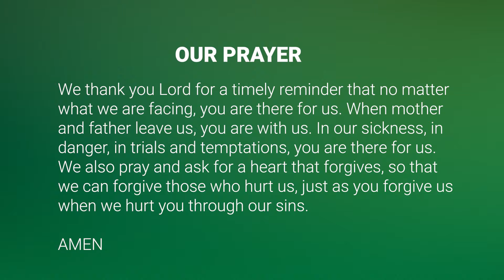Season 7 Episode 13 - Ann Marie Alexis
Ann Marie was described as hardened, having an attitude and that she was just like her mother. Ironically, she didn't know her mother at that time, as she was given up as a baby.
Though she struggled at school in her early days, with God's grace she succeeded as a mature student. She lived in a war zone during this time, yet no harm came upon her. Through God's healing power and his gift of forgivness, she overcame a serious illness and even reconciled with her mother.
Today, Ann Marie sits with us a living proof that nothing is impossible with the Lord. This is her testimony. This is why she believes.